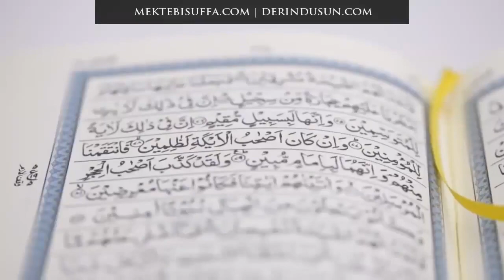CÜZ 12 - Kız/Erkek Arkadaş Tuzağı [Nouman Ali Khan] [Türkçe Altyazılı]